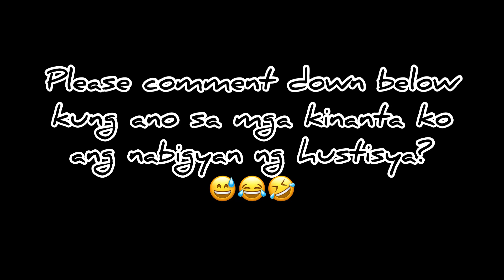F na F ko! | The Sisti’s Vlog